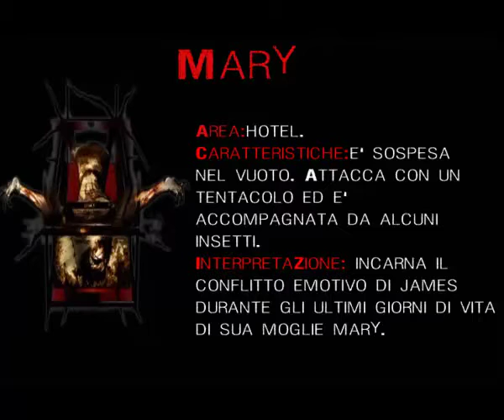Silent Hill 2 - Guida Completa - Parte 43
Parte quarantatre! Finalmente faccia a faccia con il boss finale o.o cavolo!!
Mi raccomando,tenete conto del discorso nel corridoio: ascoltandolo tutto o saltandolo influenziamo fortemente il finale u.u quindi occhio!!
Non perdetevi la parte 44 per guardare il finale "In the Water" in italiano!! =D